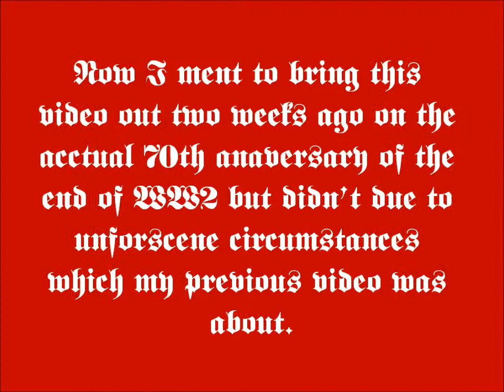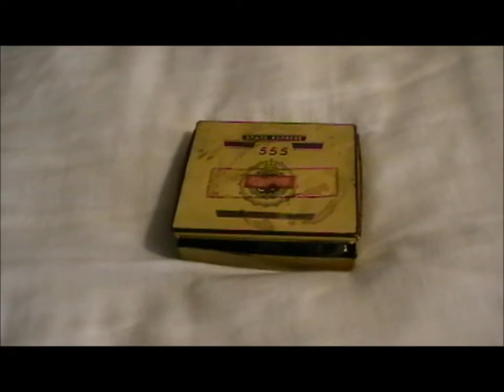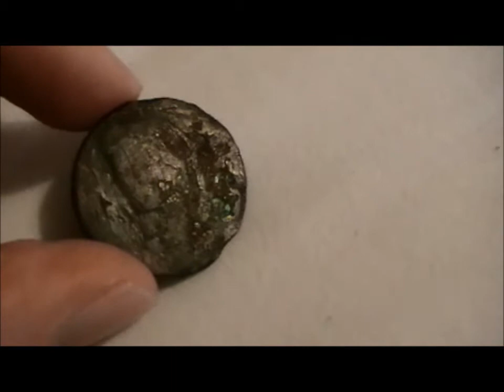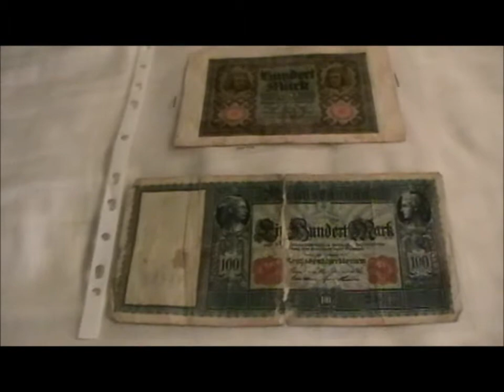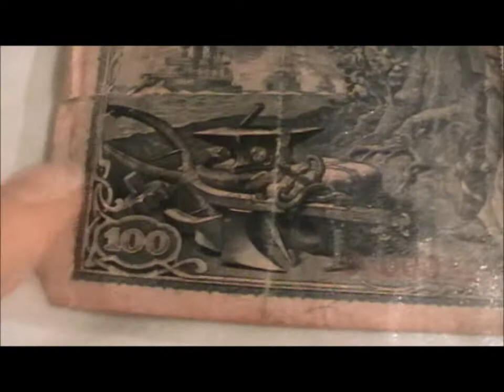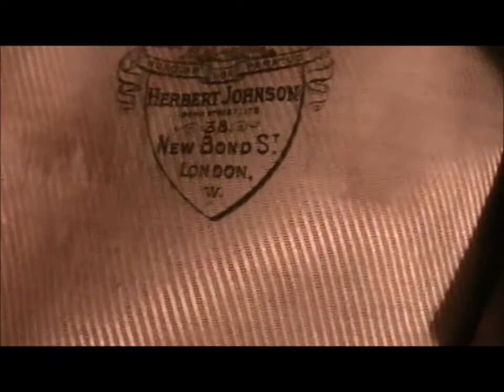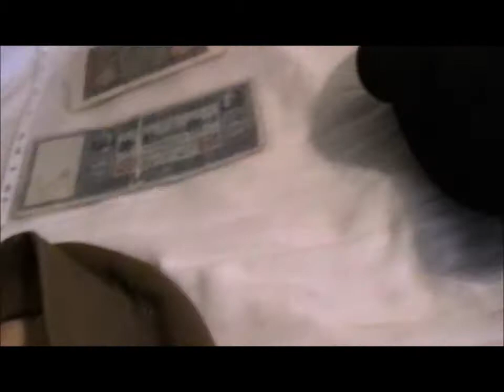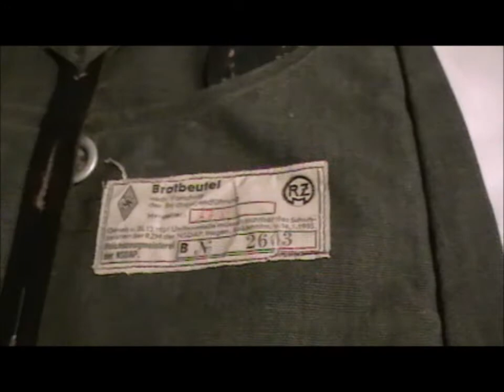70th Anaversary Since End of WW2 Update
Hi guys. I meant to upload this three weeks ago but my operation on an abscess coupled with being in the middle of my AS Levels and going on holiday put its ugly foot in uploading it.